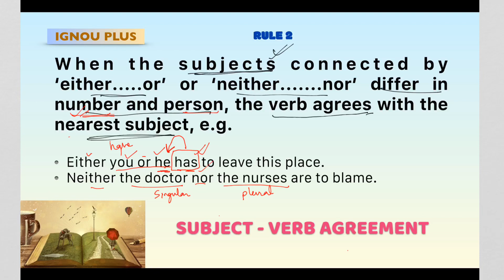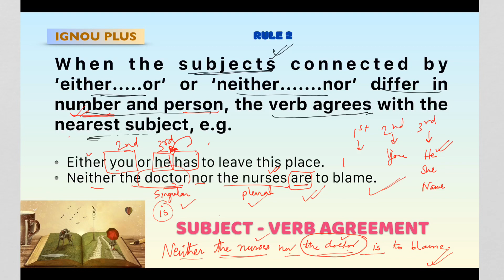Grammar - Subject-Verb Agreement | Rule 2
Helpful for all competitive exams NDA, CAT, Banks, School and Colleges